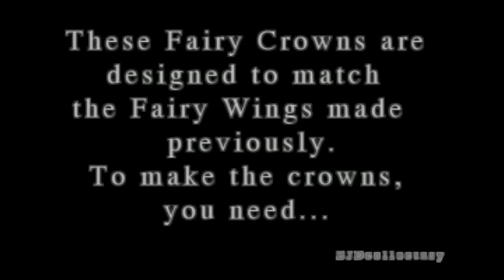Woodland Fairy Crown for Dolls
This Woodland Fairy Crown was designed to match the Woodland Fairy Wings shown in another one of our videos
The materials are easily obtainable from most craft stores.  Take this basic design and use your imagination! (Dolls used in video-Dollzone Orlando, Goodreau Privera. )